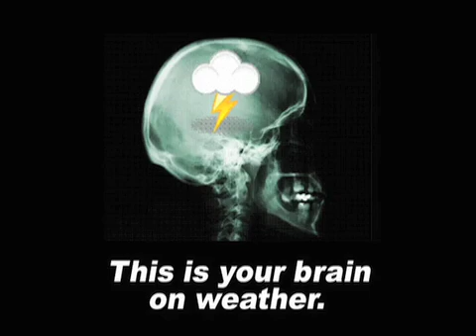June 10 Weather Xtreme Video - Morning Edition